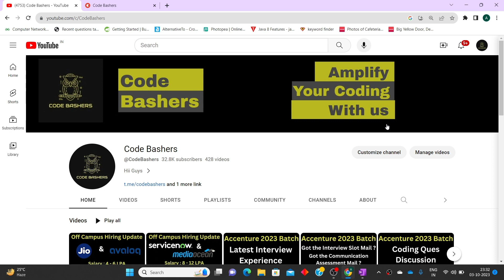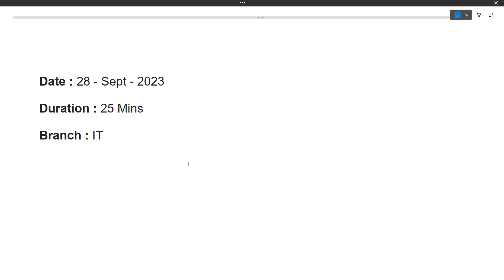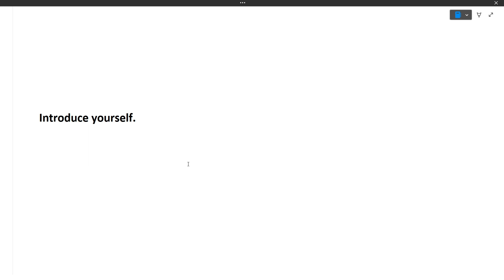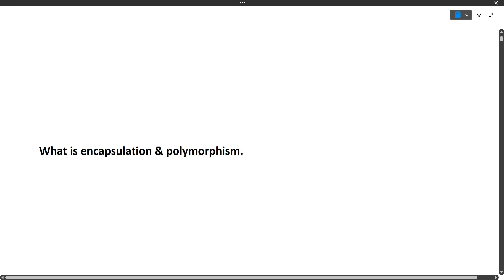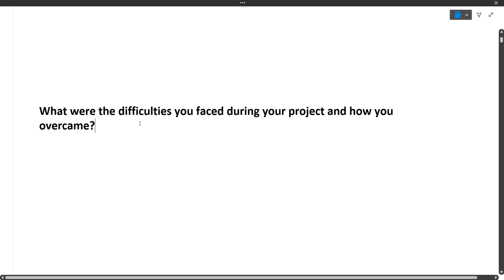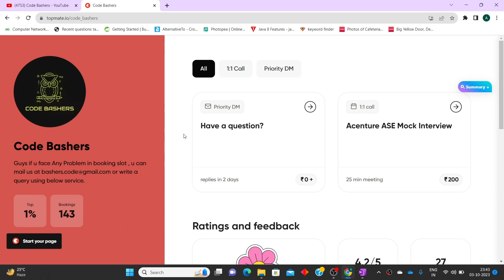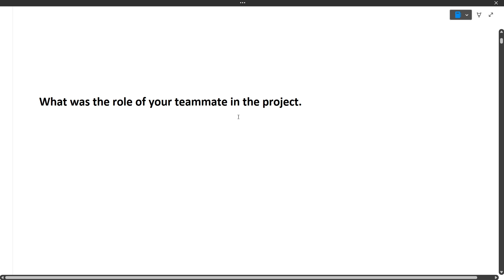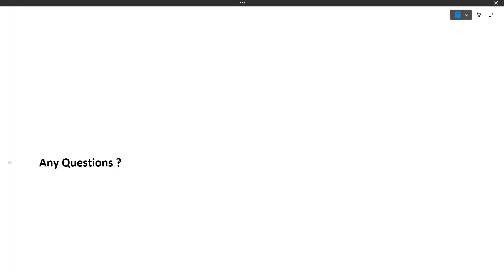Accenture 2023 Batch Latest Interview Experience | Technical + Situation Question Discussion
accenture off campus coding questions ,
accenture coding round ,
accenture coding questions and answers ,
accenture coding questions in java ,
accenture coding questions for placement ,
accenture coding assessment ,
accenture coding assessment is elimination round ,
accenture coding assessment questions 2023 ,
accenture coding test questions  ,
accenture cognitive & technical and coding assessment ,
how to crack accenture coding assessment ,
accenture online assessment test coding questions  ,
how to solve accenture coding questions  ,
accenture assessment coding questions ,
accenture interview experience 2023,
accenture interview experience for freshers,
accenture interview experience off campus,
accenture interview experience software engineer,
accenture interview experience cse,
accenture interview experience latest,
accenture interview experience for 6.5 lpa ,
accenture interview experience on campus ,